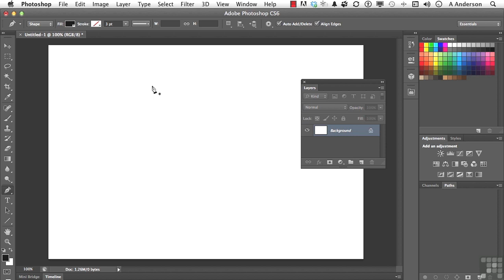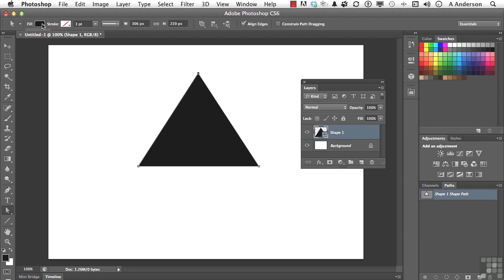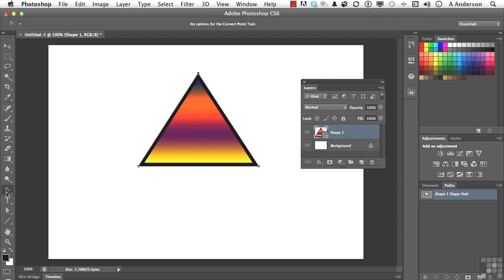Adobe Photoshop CS6 Tutorial Vector Shapes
Here are some of the recent CS6 updates and how they might affect you:

The Crop tool functions are new and improved. It is just opposite now to how it worked before. It's tough to explain, but you'll quickly come to like it. This function is now non-destructive too, and comes with an integrated straightening tool which can increase your speed.

Pixel snapping behavior has been greatly improved by Align Edges and Snap Vector tools and the command "Transforms to Pixel Grid". These new tools improve image quality.

Layer styles can now be applied to groups.

Lens Blur now comes with three effect options.

Adaptive Wide Angle Correction helps to minimize distortion in your photos too.

New skin and face detection technology saves time when making portrait corrections.

Content Aware Patch and Move features greatly reduce errors now.

Group Clipping Masks are now available. Layers can now be clipped to groups, which makes for some cool masking opportunities.

You can search for layers now by layer type, name, effect (layer style), blending mode, color or by a large range of attributes.

Shapes are now created using their tool names. "Rectangle", "Rounded Rectangle" and "Ellipse" are used as names now instead of more generic, "Shape".

Auto Image correction is greatly improved, cutting down on the need for Levels and Curves adjustments.

The reaction time for Liquify, Puppet Warp, Crop, and Transform is greatly improved. It's more like real-time now.

Pressing 0 twice quickly now sets the layer opacity to 0%.

Shift-00 sets the fill opacity to 0%.

Rename layers quickly now using the new TAB feature to move up or down.

Shadows and Highlights adjustment has been improved to reduce halo effects.

There's a new RAW 7 import that works really well.

You can now change blend modes on multiple layers at once.

Pasting from Illustrator has been fixed.

Vector shapes pasted from Illustrator now always align to the pixel boundary.

Vector and bitmap layers now rotate exactly 90°, 180° and 270°.

Attribute changes are made simple. Right clicking on a vector layer in the layers panel presents these two new functions: Copy Shape Attributes and Paste Shape Attributes.

Command-J will duplicate anything now, including selections and groups.

Paragraph Styles and Character Styles let you store a text style and apply it quickly to text throughout your document.

A Stroke Layer Style option is available on paths now.

Feathering is now more accurate. Radius can be a floating point, instead of an number value.

Photoshop CS6 autosaves as your work every 10 minutes now by default. But there are settings to control the interval, if you wish.

A dialog box is available now to create shapes. When you know the exact size you'd like your shape to be, just select the corresponding shape tool, click anywhere on the canvas, and type in the dimensions you need.

The color picker now accepts HEX colors that include a # and 3-digit HEX values.

Dimensions value box now, with Moving and Transforming features, will show a small box on the canvas with related values that change as you do the adjustment.

Locking multiple layers is now possible, and self explanatory.

Photoshop CS6 now comes with four different interface brightness options.

Dithered Gradient Layer Styles now let you create high quality gradients. In addition, the Gradient layer scale now goes to 1000%, up from 150%with CS5. However, the Gradient layer style range still maxes at 150%.

Finally, video editing is now an option. You might find it more simple though, in other programs like Windows Movie Maker.